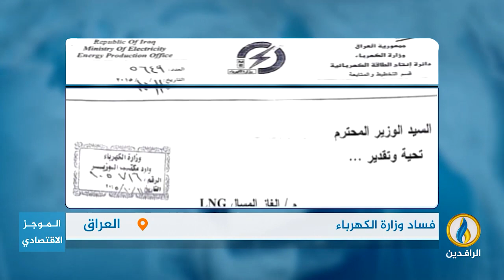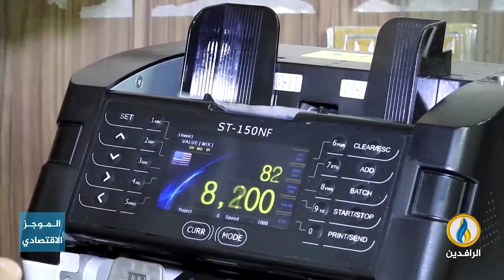أبرز الأخبار الاقتصادية على قناة_الرافدين ليوم الاثنين في